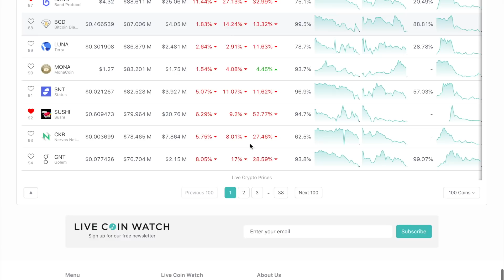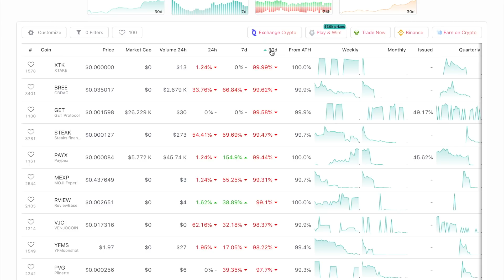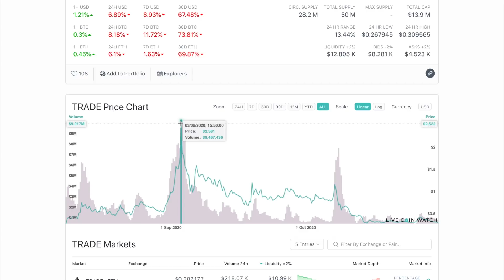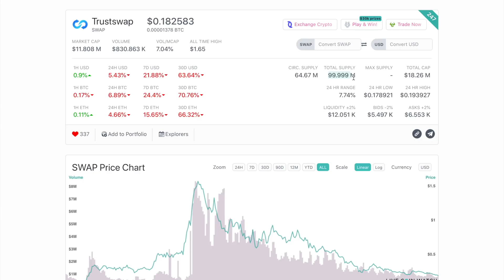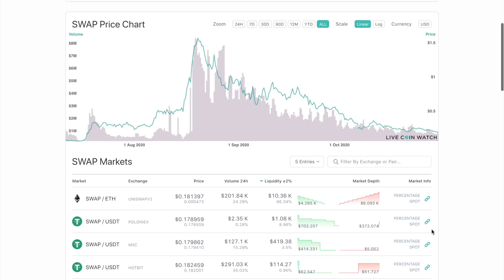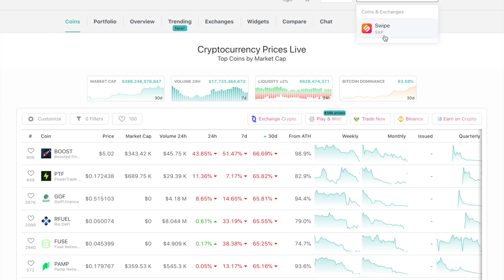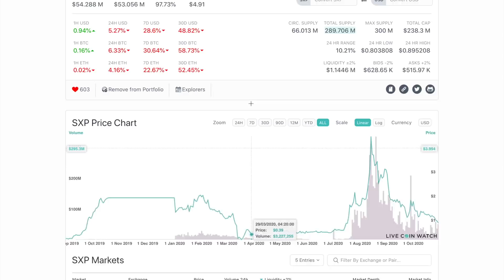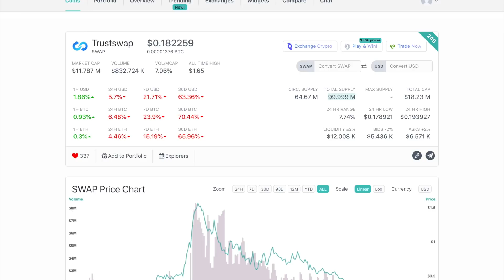Is Waiting the Best Strategy Right Now?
Some say alt season is dead and Bitcoin maximalists declare victory over alts. That makes me bullish but it may be a good idea to wait a little bit longer. Here's why.

⚡️ Get $100 on cryptocom with code "denome" (must type manually):
- $50 when you order a metal debit card and stake 1000 CRO
- $50 when you stake 5000 CRO or more on the exchange

💰Earn interest on your cryptos with Celsius Network. Get $20 in BTC when you deposit $200 or more in crypto as your first deposit and hold it for 30 days (must use link):

BTC: 1DtjrwJysNT81bmrkrJNYBpEUQgPHPaj1v
ETH / ERC20 tokens: 0xE1D7D8D7F35d7Cf0a45B5829627e1fF321CeFFDe
TRX / TRC20 tokens: TAXE3k1hpWew8nMsJrzJdBX5Lvy4V5vo5K

🔥Download Brave Chrome-based browser to browse faster, safer, and get paid daily just by seeing ads on The Internet: